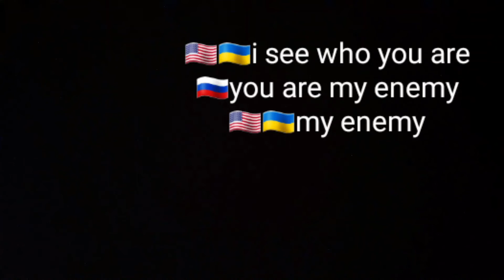USA Ukraine Russia Enemy